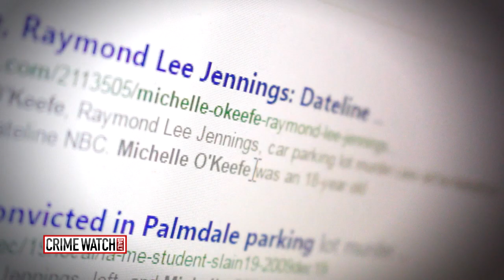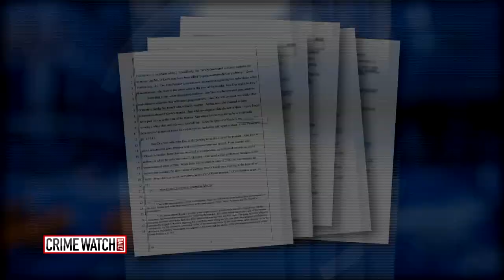Man Set Free After Murder Conviction - Crime Watch Daily With Chris Hansen (Part 3)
Aspiring actress Michelle O'Keefe was fatally shot in her car after appearing as an extra in a Kid Rock video. She was shot in a parking lot in Palmdale, California. Iraq war veteran Raymond Lee Jennings, the parking lot security guard at the time, was convicted of her murder and then set free.